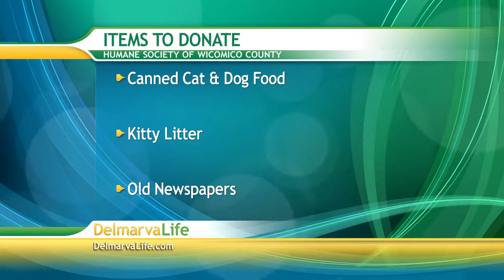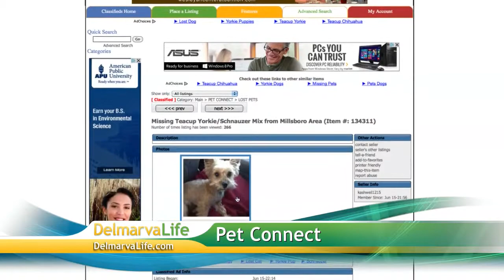Friday, August 23rd, Segment 7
Daily Deal, Pet Connect